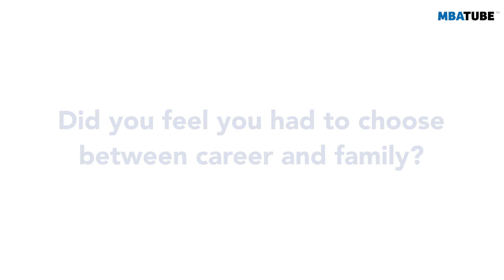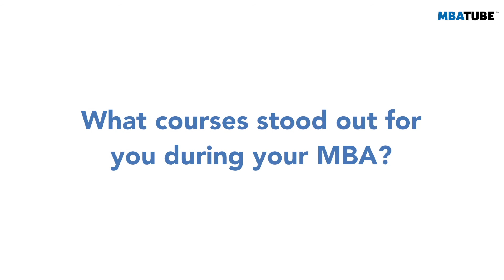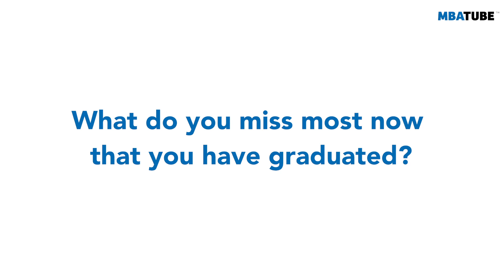How studying in Sweden changed this Chinese executive’s life forever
Meet Nikita Zhou 🇨🇳 - Stockholm School of Economics EMBA

After working in China for eight years, Nikita Zhou decided to do her EMBA at the Stockholm School of Economics. She tells MBAGRADSCHOOLS why she chose to study in Sweden, how she adapted to the way of working in Sweden, and why you should fight for any learning opportunities that come your way.

Content
00:00​ - intro
02:16 - Did you have to choose between career & family?
03:32 - How did you experience Swedish culture?
05:10 - How has Sweden changed you?
07:48 - How different is the Swedish teaching style?
08:33 - Why an Executive MBA format?
09:53 - What courses stood out?
11:32 - Most memorable learning experiences?
12:56 - How did you finance your EMBA?
13:58 - What do you miss most post-graduation?
14:59 - Who is the SSE EMBA designed for?